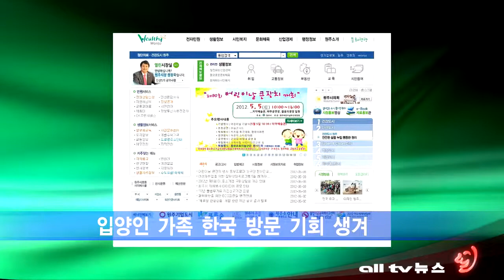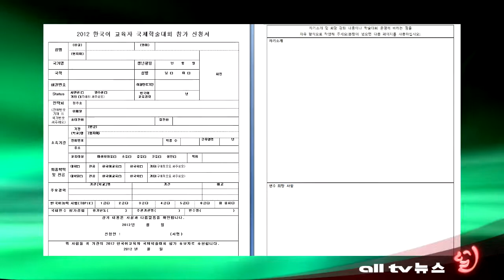캐나다 입양인 가족 한국 방문 기회생겨 ALLTV NEWS WEST 03MAY12